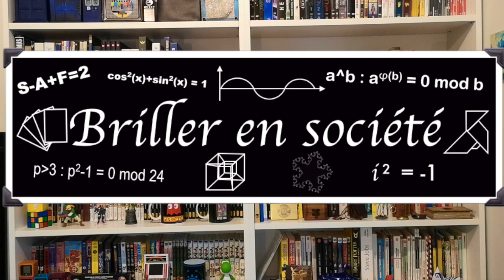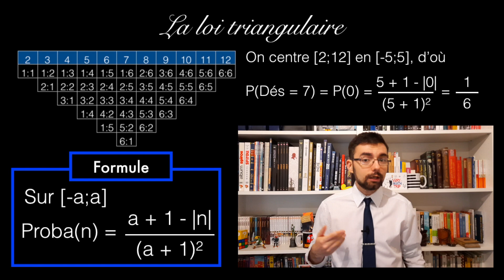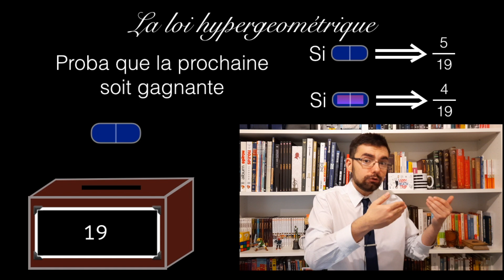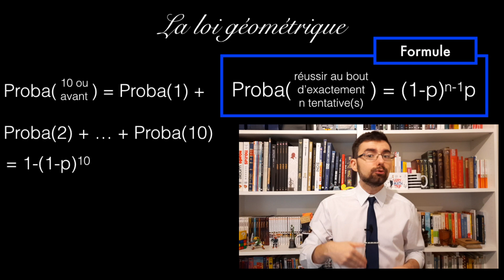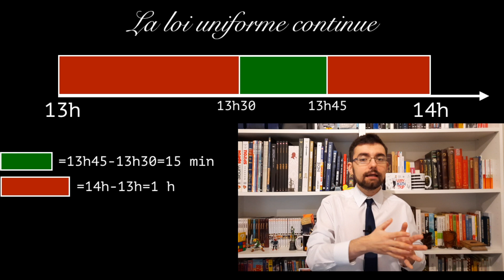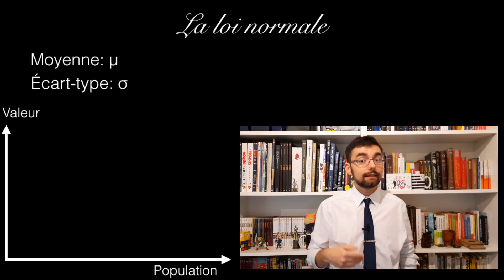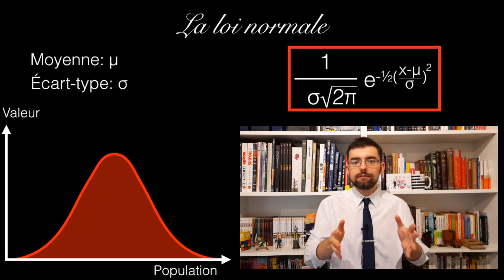Briller en société #41: Loi de probabilité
Bonjour amateurs de savoir inutile. Aujourd'hui je vais vous présenter un petit florilège d'événements probabilistes et comment calculer rapidement les probas. Ça pourrait vous être utile pour estimer vos chances au Lotto, prendre une extension de garantie ou lors de votre prochaine partie de cartes.
Bonne vidéo :)

Vous êtes toujours de plus en plus nombreux, à vouloir avec moi, briller en société et pour ça MERCI !